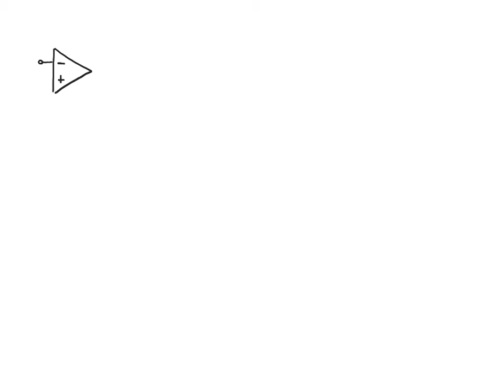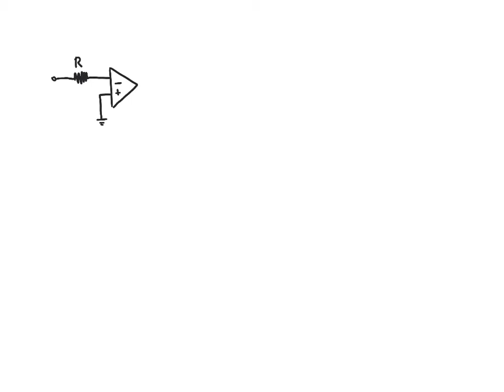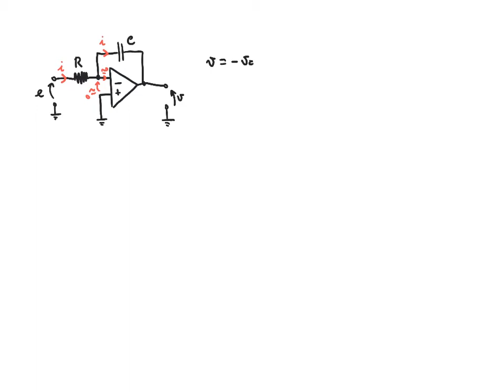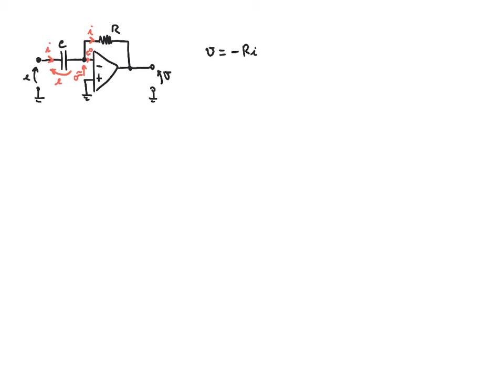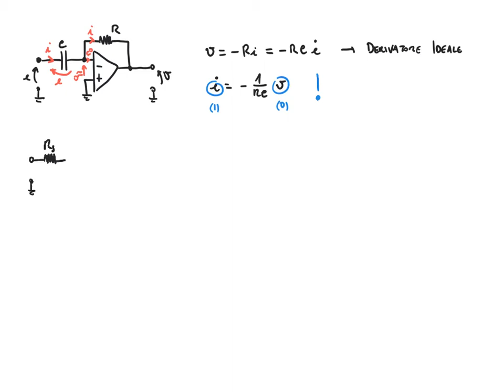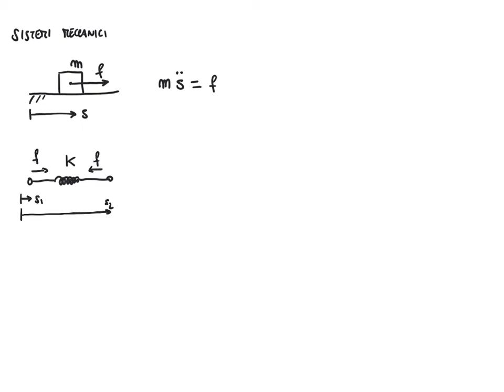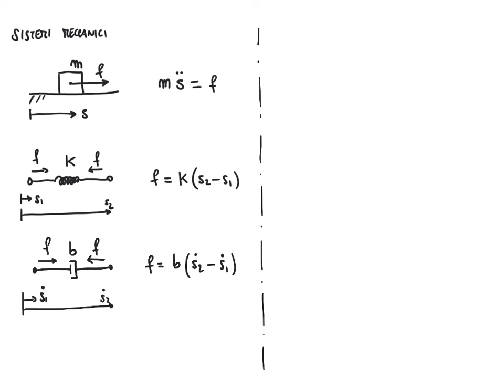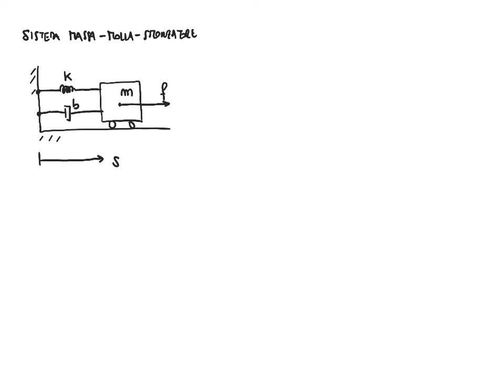EA 2018 - Lezione 04 - Modello ISU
Elementi di Automatica - Lezione 04
Amplificatore operazionale; modello isu di sistemi meccanici